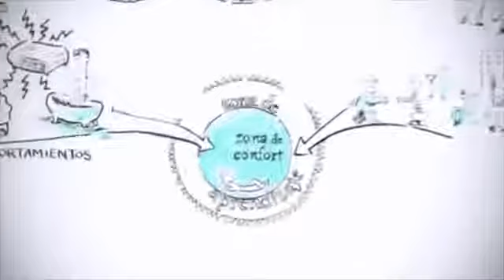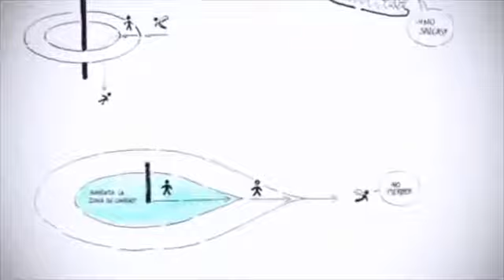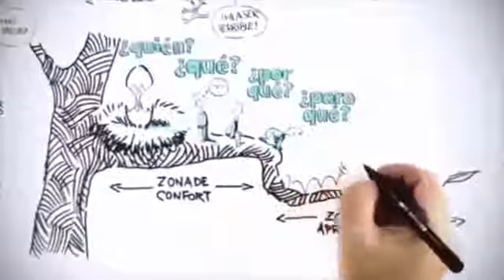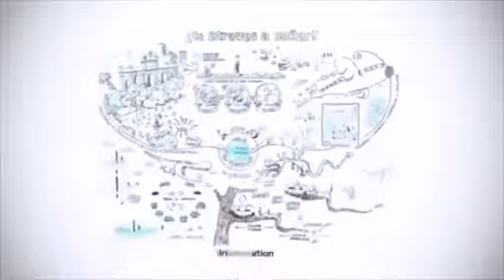Cos'è la zona di confort